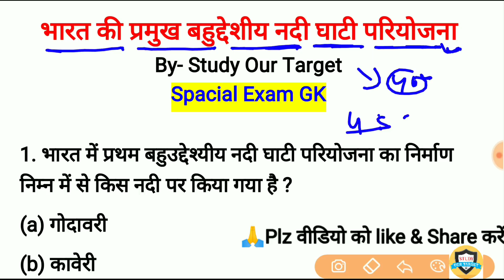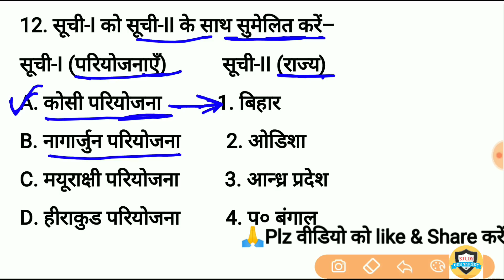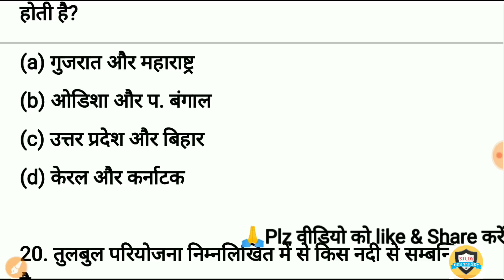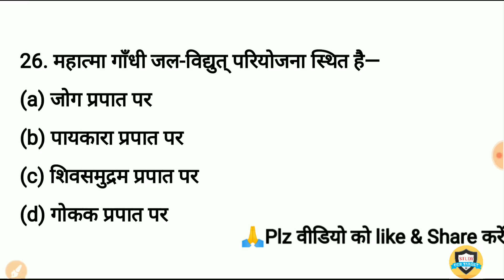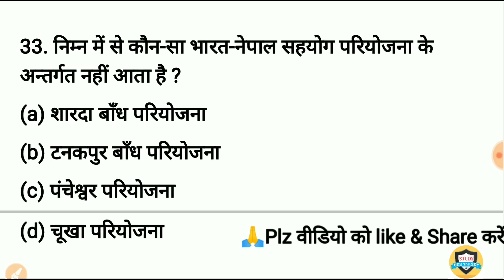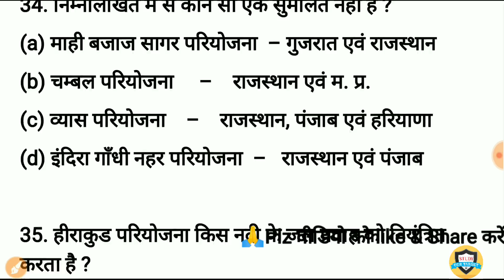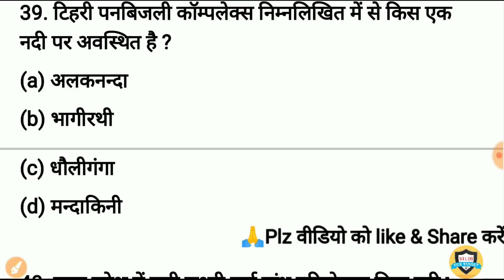Indian Geography :- भारत की भारत की प्रमुख बहुउद्देश्यीय परियोजनाएं | Multipurpose Project of India